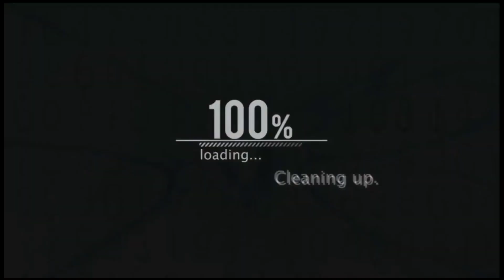সর্বনিম্ন মূল্যে চৌকাঠ সহ কাঠের দরজা || মাত্র ৪,০০০ টাকায়🔥|| Wooden door wholesale price in bd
Shop Address:
বাবা মায়ের দোয়া অটো ডোর এন্ড ফার্নিচার / Baba Mayer Dowa auto door and furniture
                            (imo & WhatsApp)
ঠিকানাঃ মোমেন বাগ, কোনাপাড়া, আরাবাড়ী রোড, মীর মার্কেট, যাত্রাবাড়ী, ঢাকা।

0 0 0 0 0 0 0